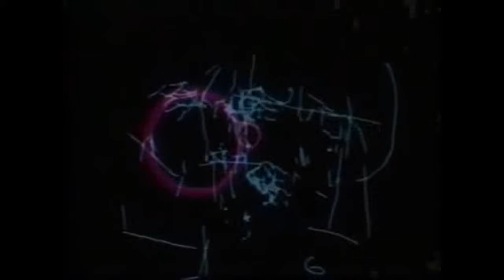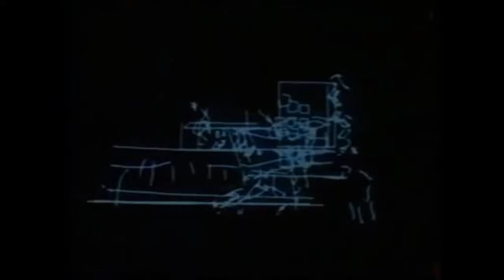metadata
primary animation is metadata (1971) by alvin clavier & peter foldes
overlay is john and james whitney five film exercises
ending clip is peter kubelka - Schwechater